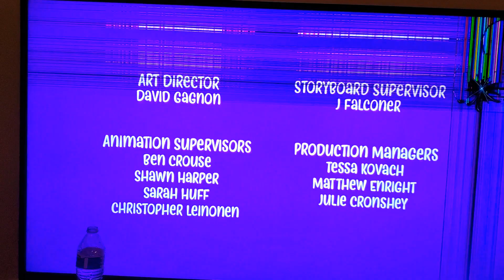Chip and potato end credits 2009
Tgh